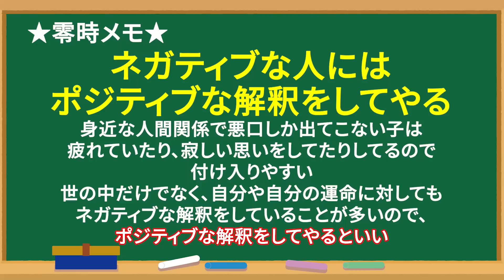【神】偉そうなドS女の本性を暴いてホテルに連れ込みました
2万円で販売していた有料コンテンツ、